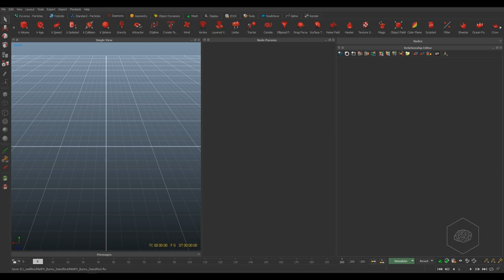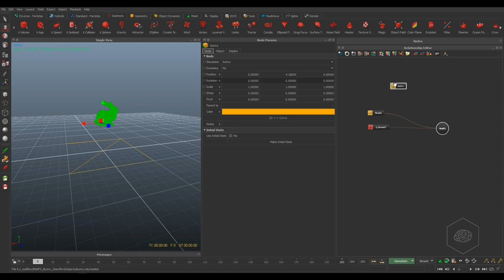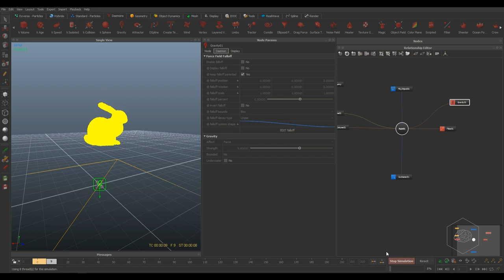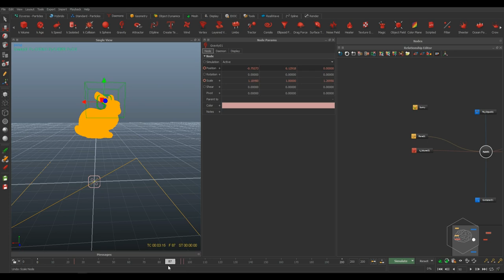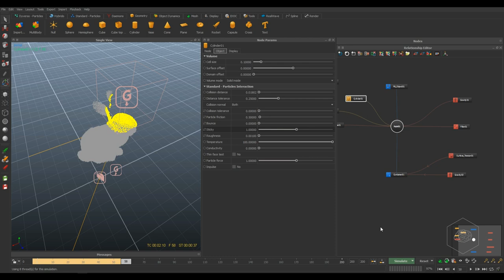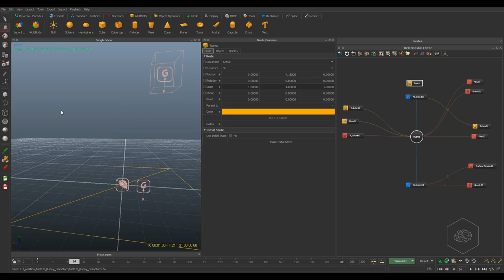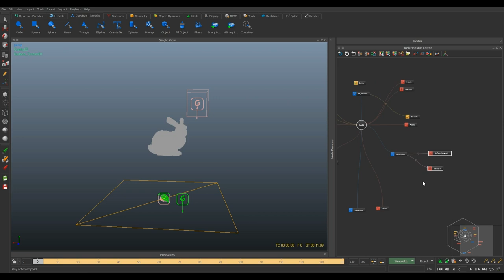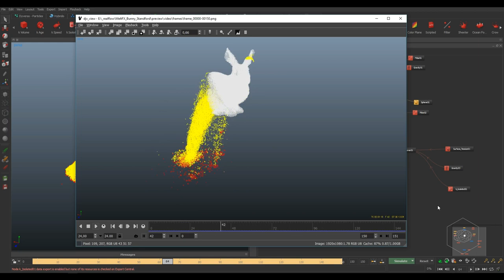[ITA] - realflower 101 tutorial di melting e/o meltfx con dyverso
Lezione che potete trovare all'interno del mio corso di introduzione su RealFlow.

In questo video vi mostrerò come utilizzare un'immagine Bitmap come emittitore oltre a lavorare con la Viscosity per creare un effetto di cioccolato su un oggetto il tutto con il sistema Dyverso.